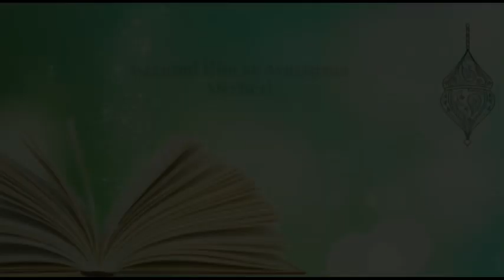Sesli Zikir Yapan Sahabe Efendimiz - İdris Polat